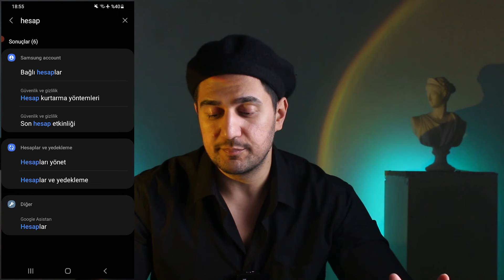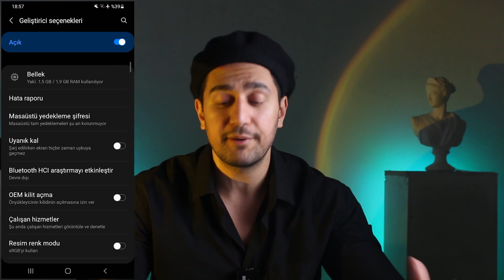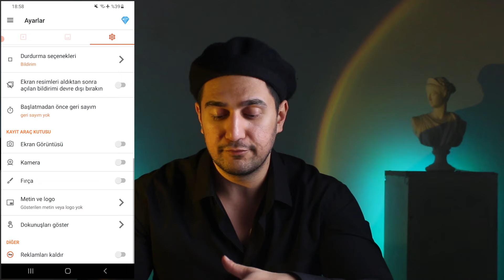ANDROİD TÜM SORUNLARIN ÇÖZÜMLERİ ! (Uygulama Gizle, Uygulama Kilitle, Nfc Açma)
Bu videomuzda Android Telefonlar ile ilgili tüm sorunların çözümleri. Android ile ilgili en çok sorulan soruların cevapları sizlerle olacak. Bir çok android hatası çözümü, Android özellik ekleme bu videoda olacak. İyi Seyirler. Kader Mahkumları

PlayStore kodları almak için video içindeki şifreleri instagramdan bana mesaj at @ciwangulseren0

00:00 Giriş
01:03 Android telefon uygulama gizleme
01:35 Android Telefonlarda Google hesabı kaldırma
02:13 Android Telefonlara İphone Emojisi ekleme
02:45 Android Telefonlarda geliştirici seçenekleri açma
03:26 Android Telefonlar için ekran kaydı
04:22: Android Telefonlarda QR okutma
05:03 Android Telefonlarda Tema değiştirme
05:27 Android Telefonlarda Uygulama kitleme
06:17 Android Telefonlarda NFC açma
07:06 Android Telefon Hızlandırma
07:43 Android Telefonlarda Güvenli mod kapatma
08:34 Android Telefonlarda Virüs silme, Reklam engelleme
08:56 Kapanış

Kesin bakman gereken 2. Kanalım ➡️